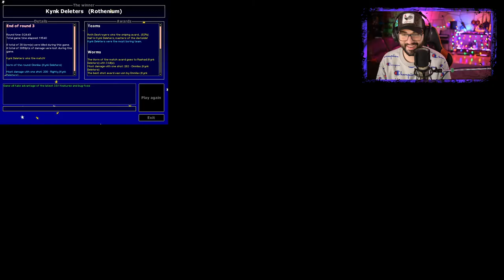The Final Round - Worms Armageddon 1v1 Against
Rothenium and I go head to head in a battle for the Ages. We fought in Among us and now we have taken the feud to the most epic of 1v1 places... Worms Armageddon!

Executive Producers (Diamond Tier Members):

 Awesome Jess